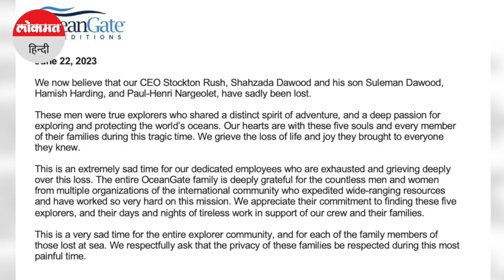titanic submarine। पनडुब्बी में catastrophic implosion हो गया! | Titanic Missing Submarine Titan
टाइटैनिक का मलबा देखने के लिए गयी एक पनडुब्बी 'टाइटन' के पायलट और उसमें सवार अन्य चार लोगों की मौत हो गई है। अधिकारियों ने कहा कि पनडुब्बी में केटास्ट्रोफिक इम्पलोजन (catastrophic implosion, एक विस्फोट) की वजह से सभी पांच लोगों की जान गई होगी। उन्होंने पनडुब्बी का मलबा खोजे जाने की भी बात कही है। दरअसल, ओशनगेट एक्सपीडिशन नामक कंपनी का यह अभियान था, जिसके तहत सभी समुद्र में जाकर टाइटैनिक का मलबा देखने गए थे। catastrophic implosion । titanic submarine । Missing submarine